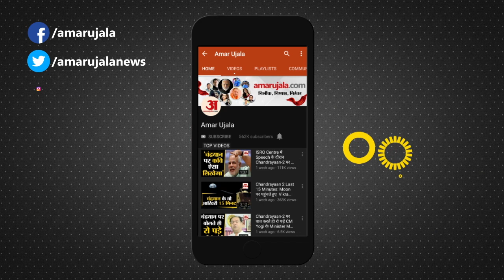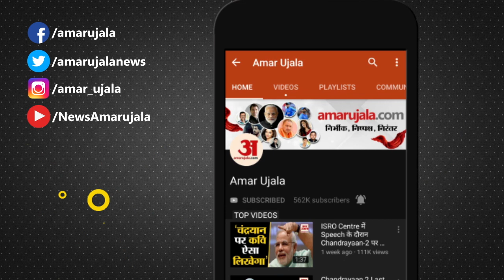Crime News: दिनदहाड़े लूट का प्रयास नाकाम , सराफ ने शोर मचाकर भगाया चोरों को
गाजियाबाद के संजयनगर सेक्टर-23 के जागृति विहार में दिनदहाड़े चार नकाबपोश हथियार बंद बदमाशों ने अजय वर्मा की मां भवानी ज्वेलर्स में लूट का प्रयास किया। घटना मंगलवार शाम करीब पांच बजकर 35 मिनट की है।